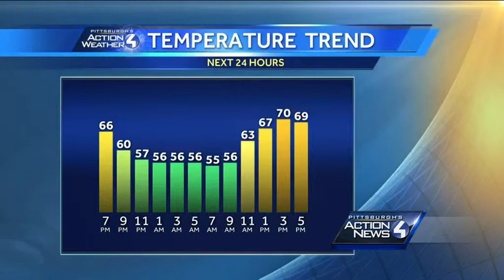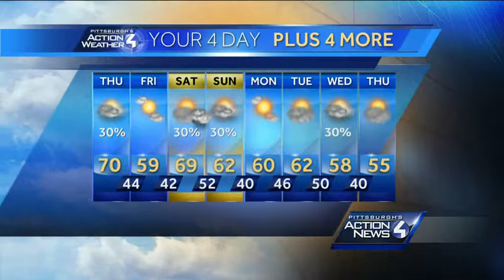Wedesday evening forecast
Pittsburgh's Action Weather Chief Meteorologist Mike Harvey has the latest forecast for Wednesday evening.